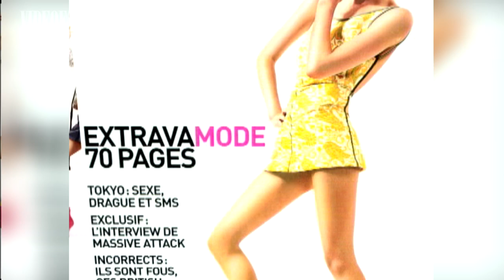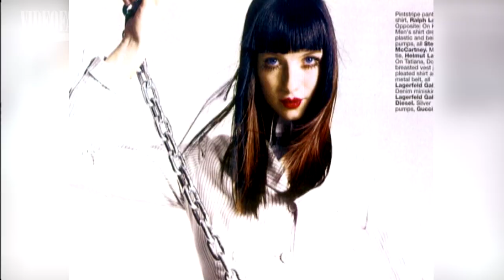Caitriona Balfe | Model Profile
Before landing a starring role on the hit series "Outlander," Caitriona Balfe was walking runways around the world! Balfe has opened and closed shows for mega-labels such as Chanel, Givenchy,and Louis Vuitton. Get to know the Irish beauty, with this interview straight from the Videofashion archives...